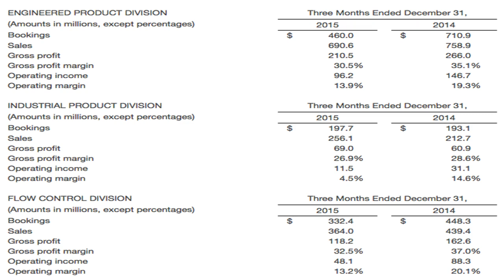Brief-lingo media reports qtrly ‍earnings per share $ 0.00​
➢ Follow my Fanpage media reports qtrly ‍earnings per share $ 0.00​